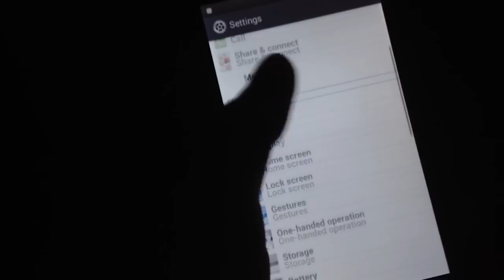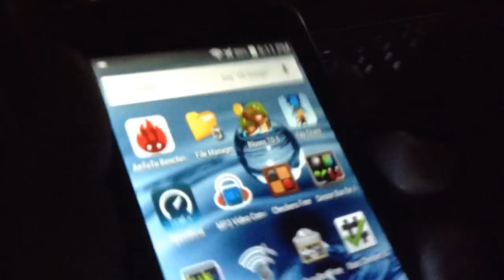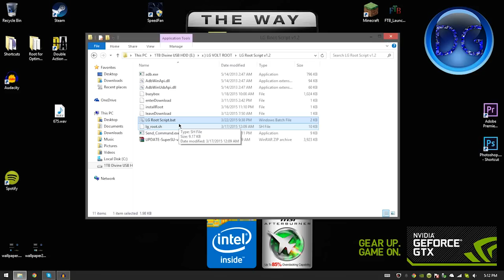[OLD] How to root the LG Volt (4.4.2) [7/15/2015]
It took me months to find this, so please! LEAVE A LIKE :D

The video will say "Published on May 3, 2015" but the title will show a later date meaning I've tried this method again and it still works.

DOWNLOAD --

Thread --